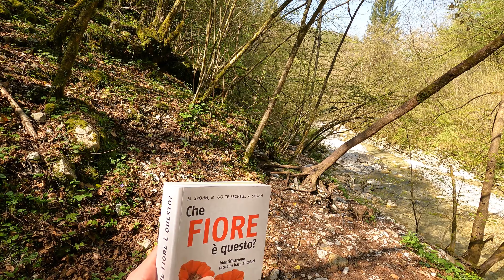Closed track made me change my plans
On this trekking episode the path was closed and I didn't take my spoon to eat my dinner so I had to improvise.

0:00 - Steep mountain pass in the Golf V
1:16 - Medieval castle
1:20 - The first path and intro
2:34 - Finding a branch to carve a spoon
3:51 - Camping stove and eating
6:25 - Driving to the next place
7:07 - The second path
7:25 - The small canyon and the path
10:02 - Abandoned houses
12:44 - Going back to the car and ending